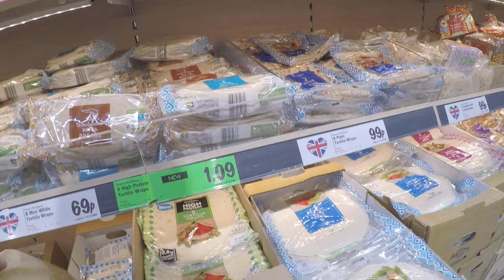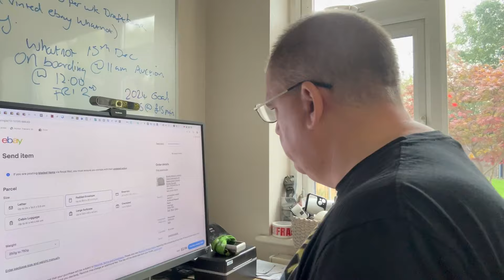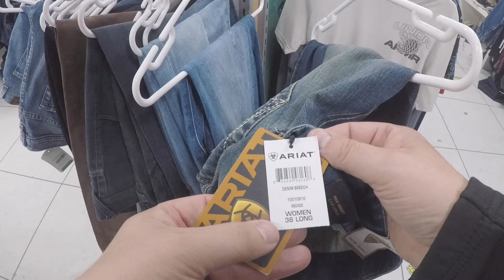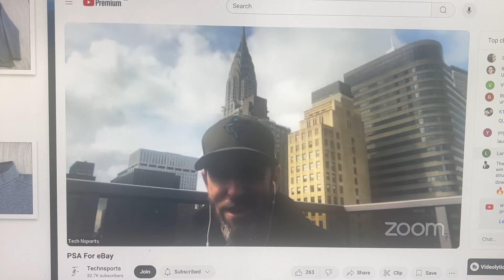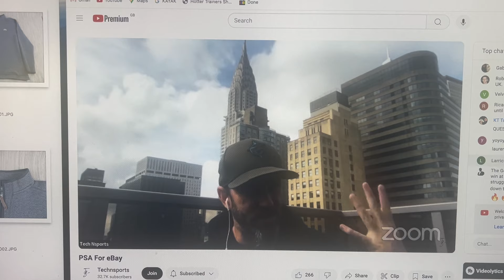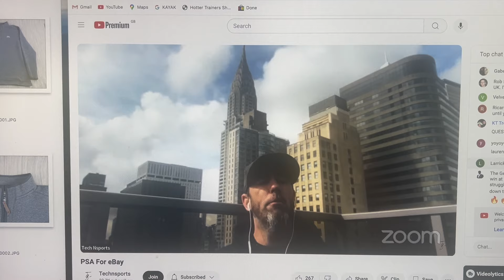What A FULL TIME RESELLER Gets Up To on a Daily Basis !!!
Join me as I document my life in the world of online reselling.
Simon